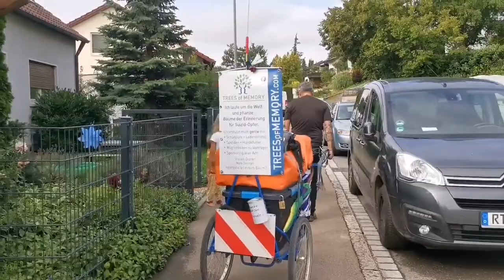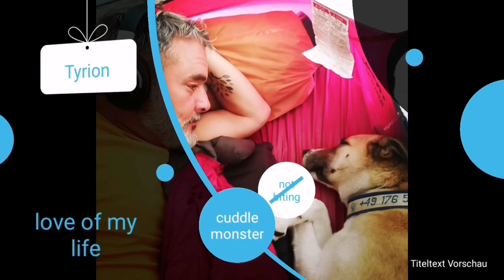Day 334 of my hike around the world